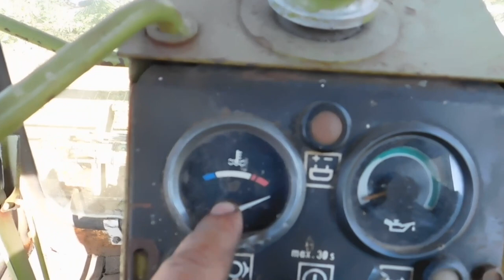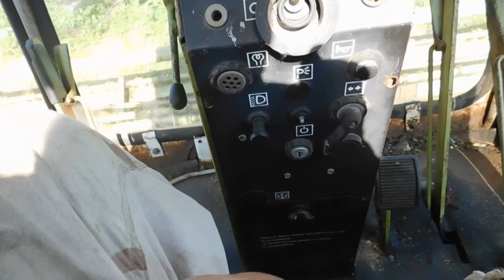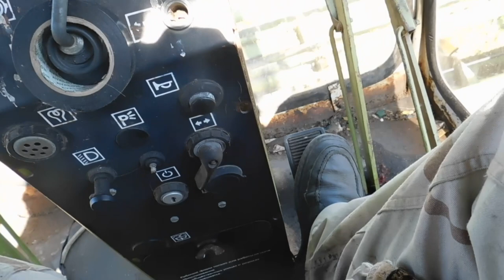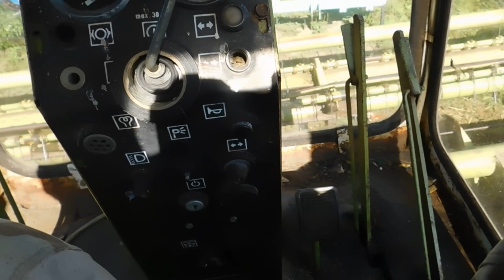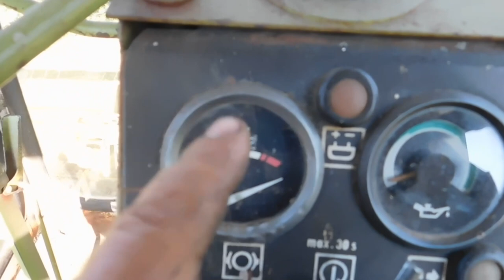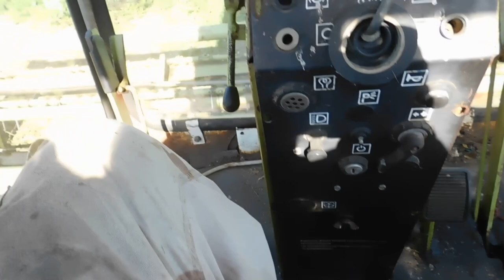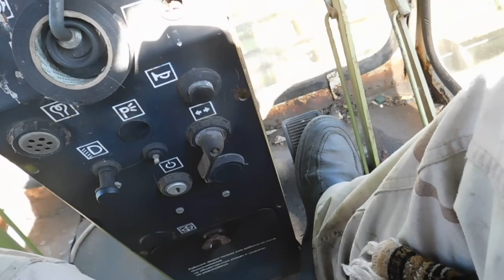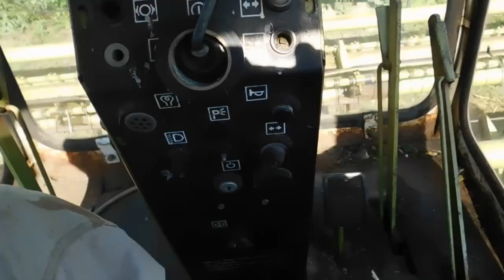Как управлять Немкой. КосилкаЕ303. Жатка 5метров!